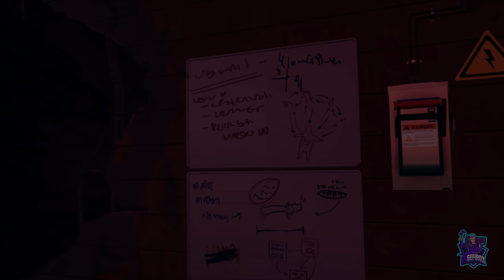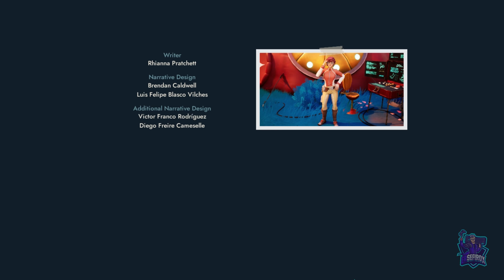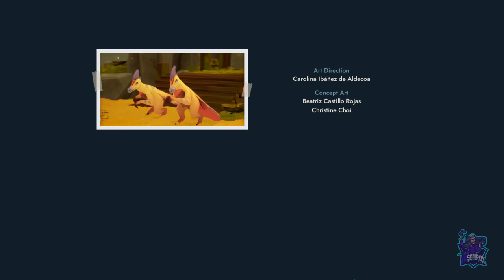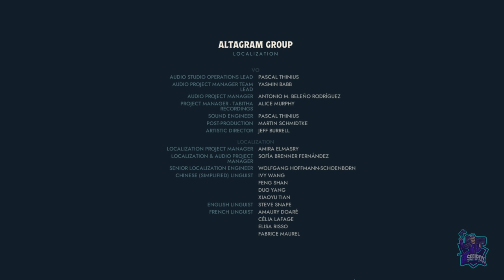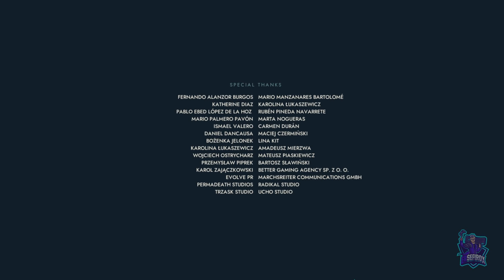CREATURES OF AVA // JUEGO COMPLETO // FULL GAMEPLAY